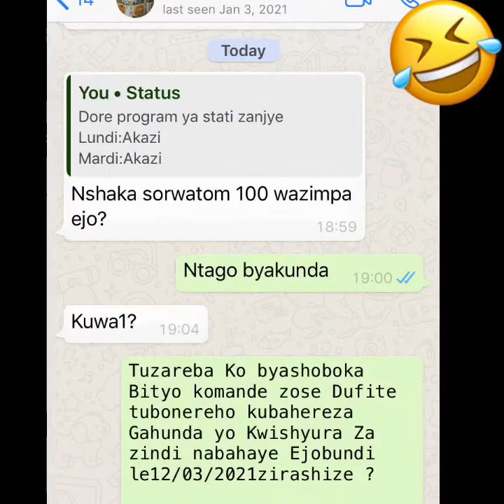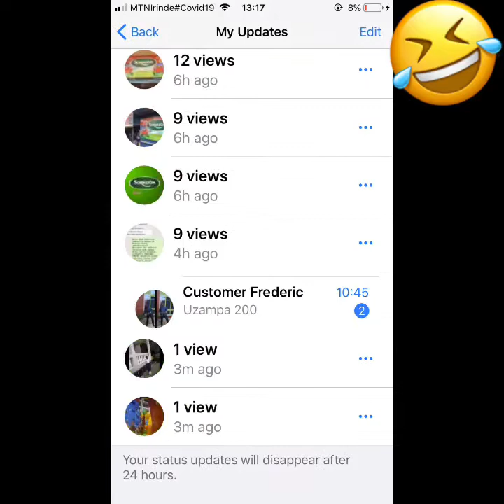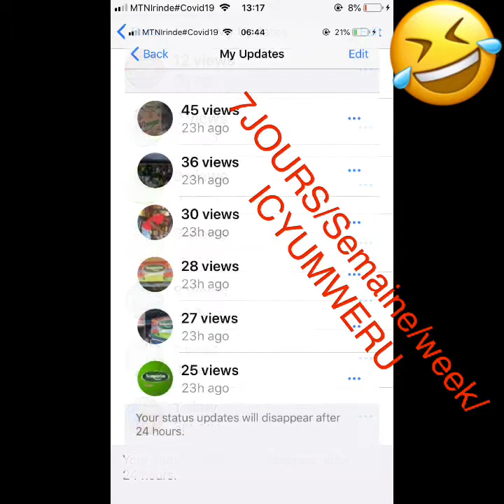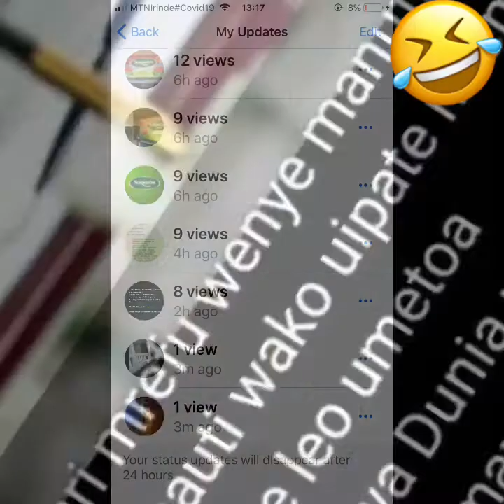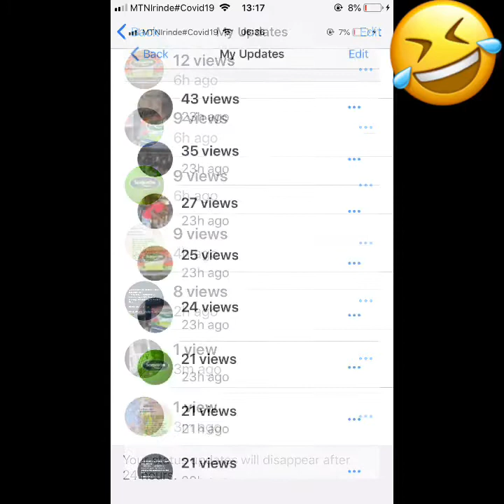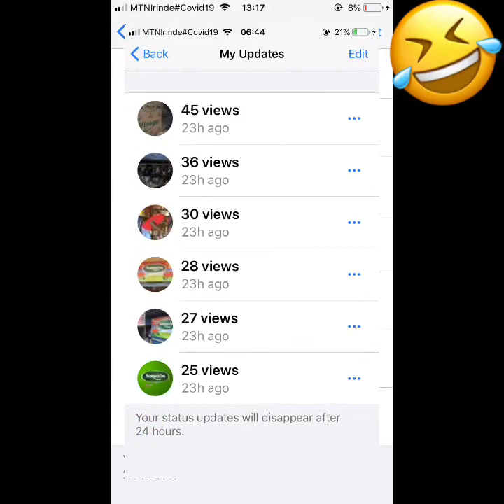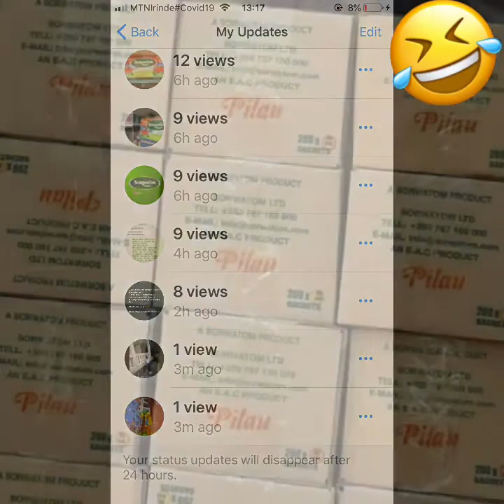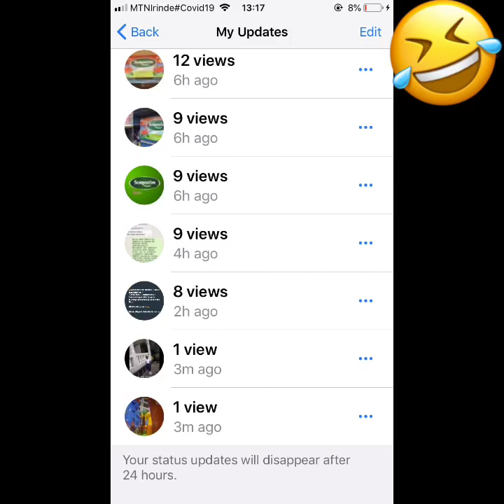Sorwatom Bigomba Guhinduka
Sorwatom Comeddy